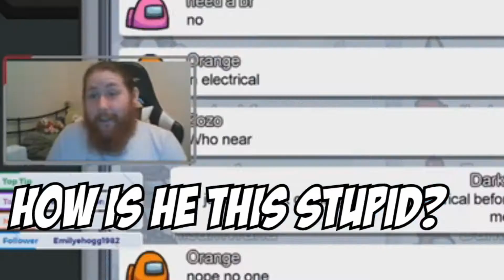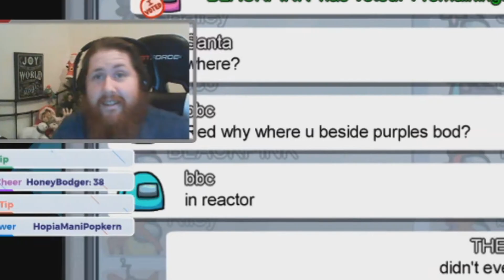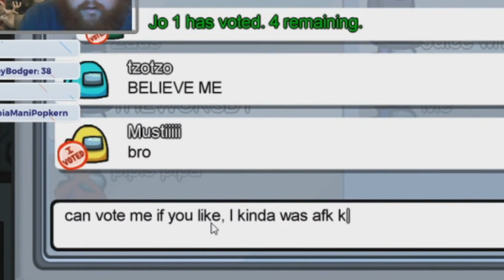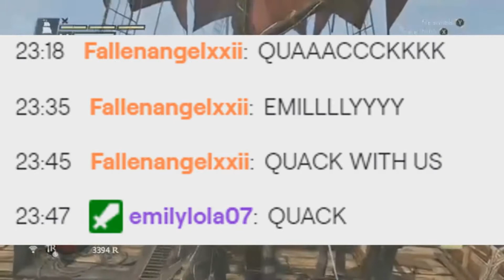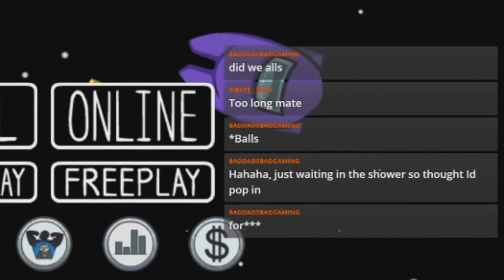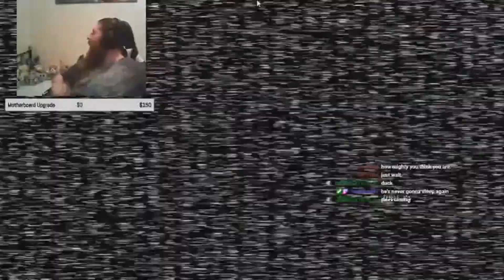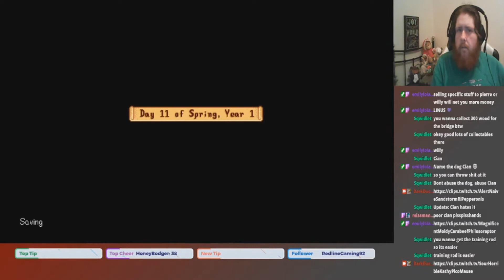Twitch Stream 2020 Highlights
I started streaming in 2020, got really into it too! Here are some highlights for you!